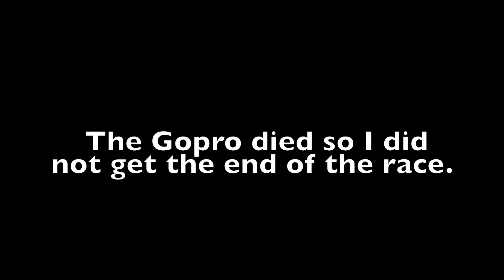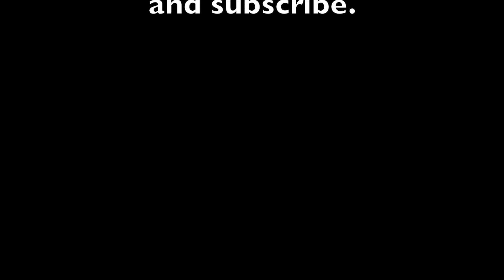The 2019 Griffin DINO Bike Race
This was my first MTB race and I came third. It was a very wet day and the course was very sloppy.